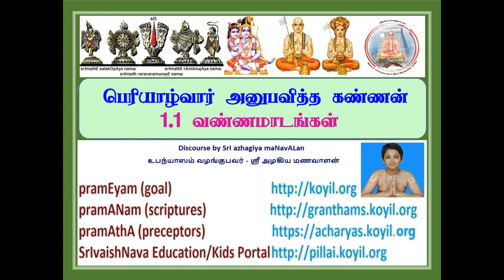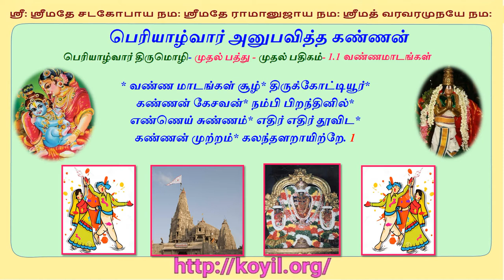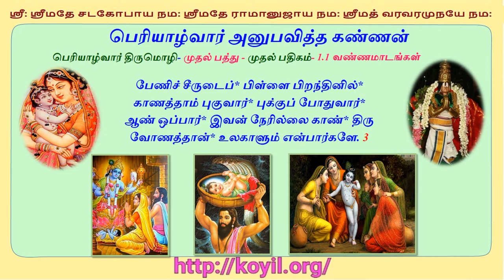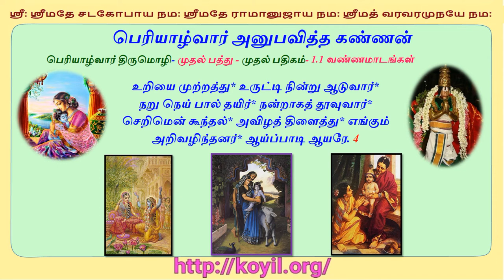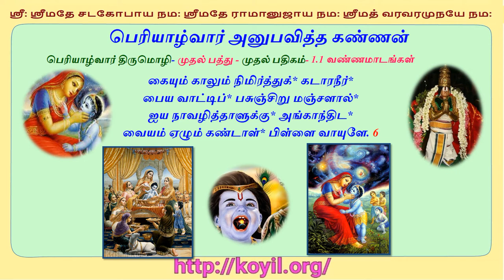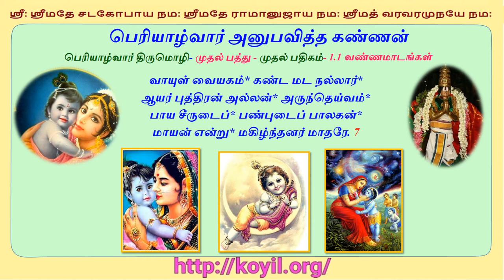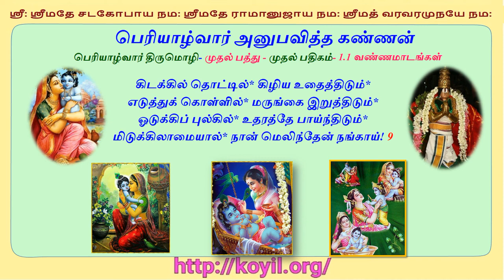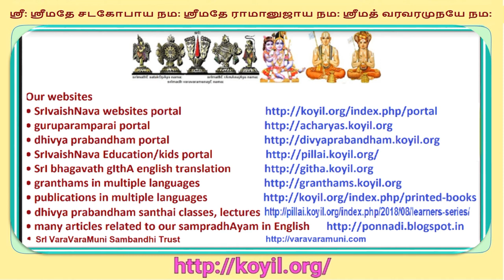பெரியாழ்வார் அனுபவித்த கண்ணன் - 1-1 வண்ணமாடங்கள்